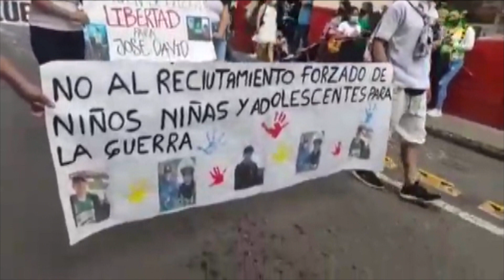Piden liberación de joven retenido por los caparros en Bajo Cauca - Telemedellín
Familiares y allegados del joven del Eje Cafetero que aún sigue retenido por Los Caparros, en el Bajo Cauca Antioqueño, marcharon para pedir su liberación. El joven de lleva más de un mes y medio en manos del Grupo Armado.